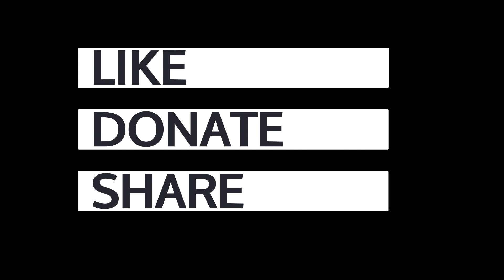Reality Of Guantanamo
. MohamedouOuldSlahi recounts his first night as a prisoner in Guantanamo Bay and the reality of US counter-terrorism tactics.